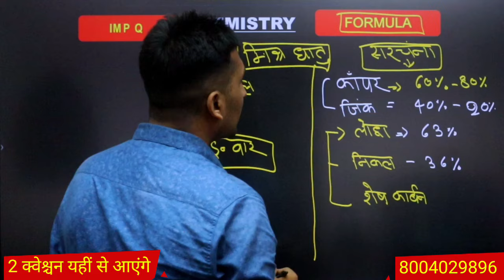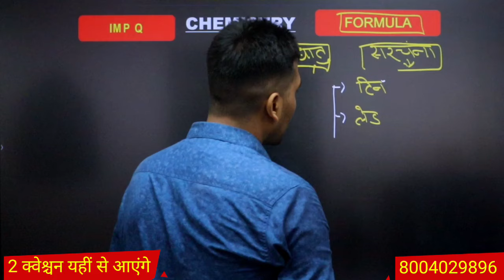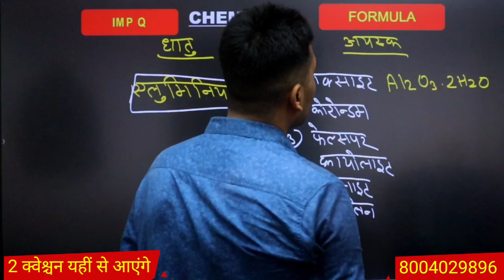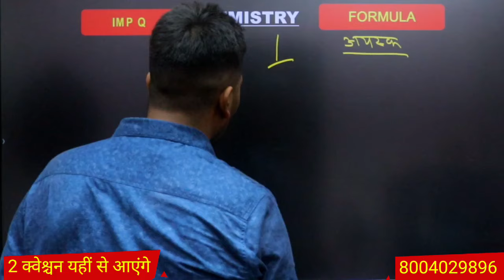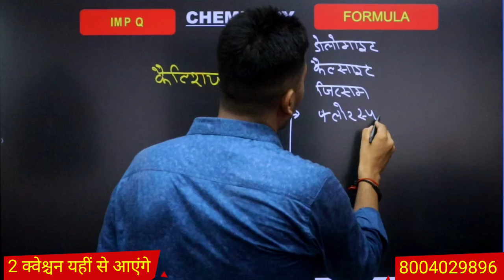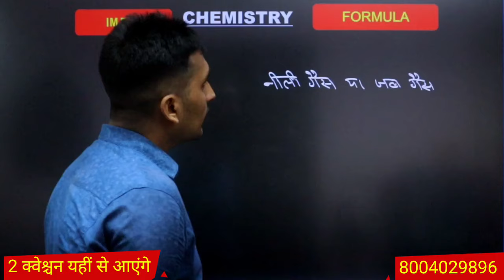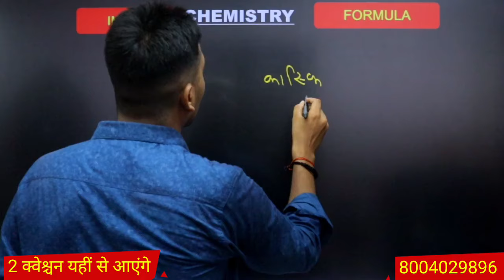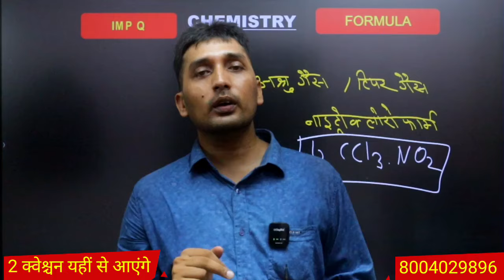Chemistry (रसायन विज्ञानं) Most Important Questions 2025 | ARMY NA & TECH Classes by na wala💥